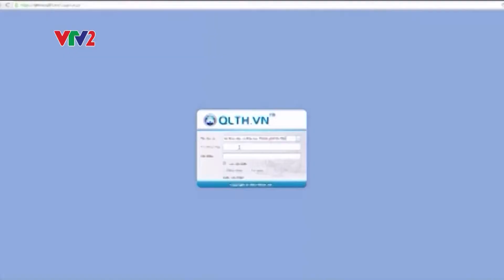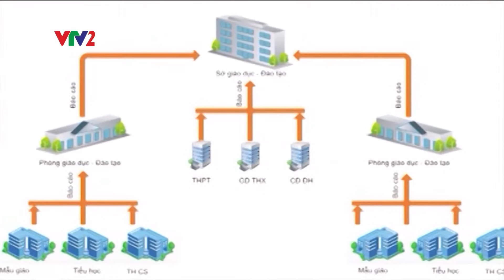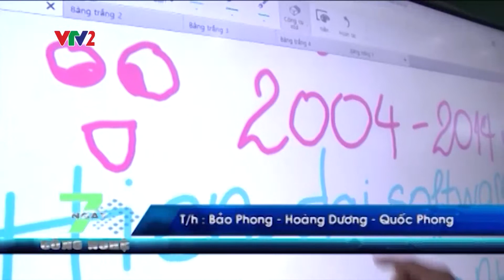QLTH.VN - Giải pháp Quản lý trường học thông minh